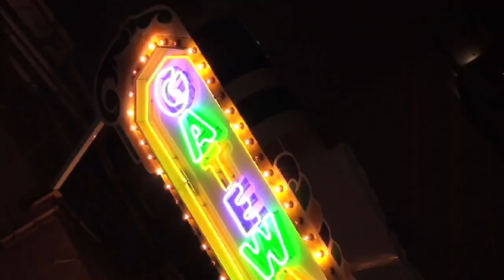Survivorman | Vlog Episode 10 | On Location for Gieco Commercial | Les Stroud